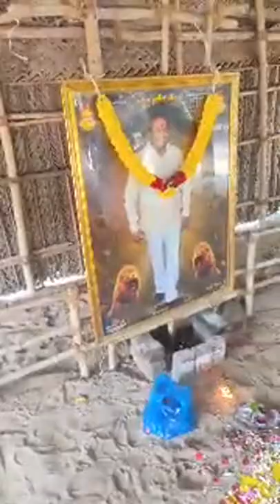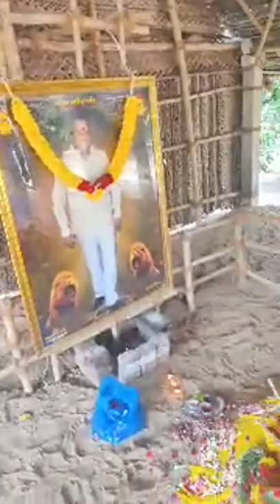guru kaduvettiguru kaduvettiyar kaduvetti maaveran mass maveeranjguru memorial jguru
Guru

vanniyar status

வன்னியர் ஜெயந்தி

வன்னியர் ஜெயந்தி status

vanniyar boys